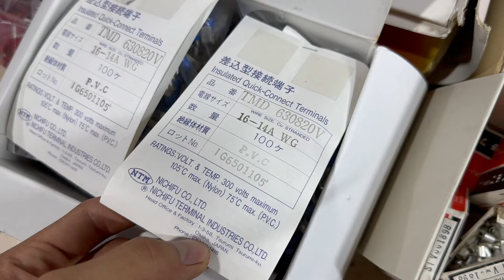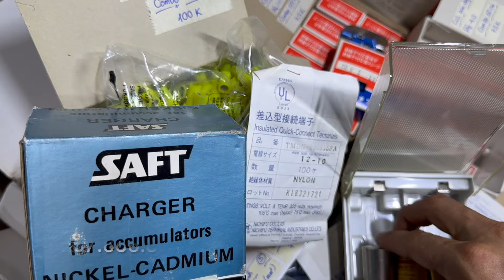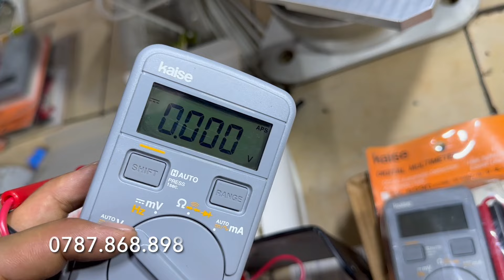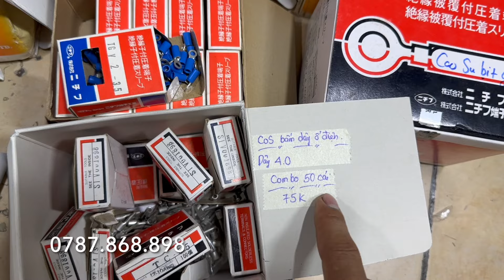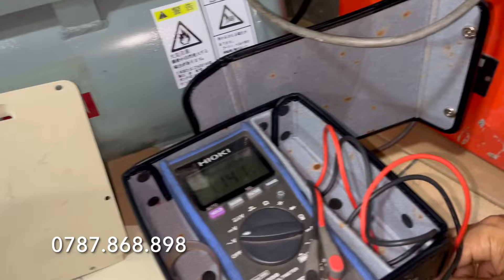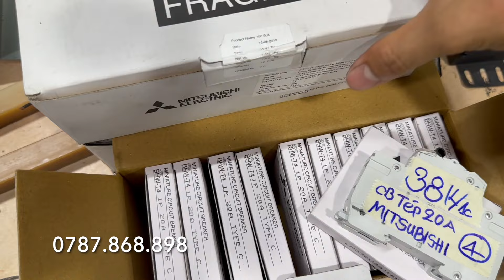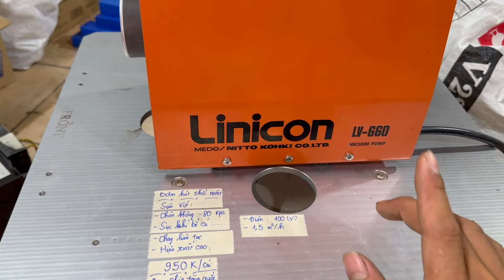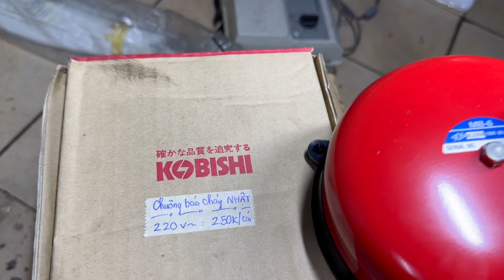Đồ bãi chất đống, kìm bấm (cos), đầu (cos) Nhật các loại, sặc pin con ó, đồng hồ (vom) Nhật ....